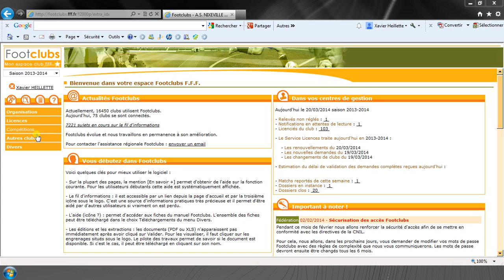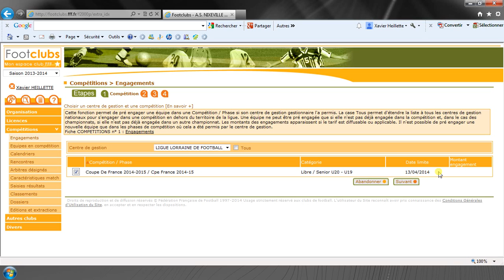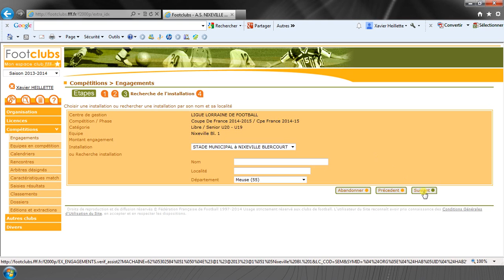Coupe de France : procédure refus engagement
Pour les  clubs NON engagés en 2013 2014